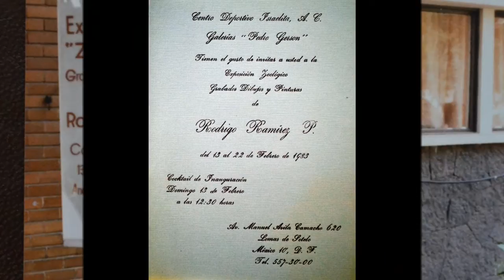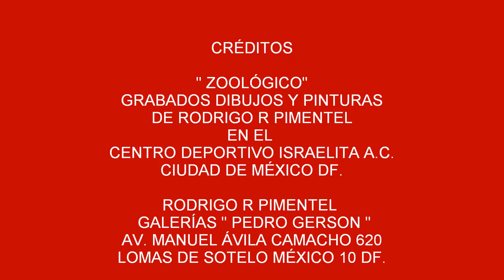" ZOOLOGICO " OBRA DE PIMENTEL EN GALERIAS " PEDRO GERSON " México - 1983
" ZOOLÓGICO" GRABADOS DIBUJOS Y PINTURAS DE RODRIGO R PIMENTEL
 EN EL CENTRO DEPORTIVO ISRAELITA A.C.CIUDAD DE MÉXICO DF.13/22/1983
 RODRIGO R PIMENTEL EN LA GALERÍAS " PEDRO GERSON " AV. MANUEL ÁVILA CAMACHO 620 LOMAS DE SOTELO MÉXICO 10 DF.